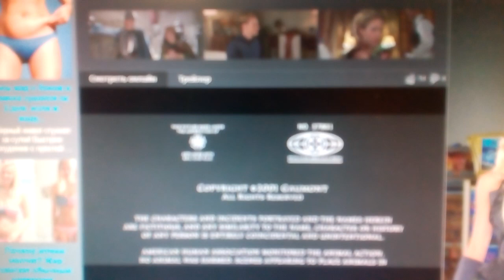Hollywood Pictures (2001)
Just Visiting (2001)